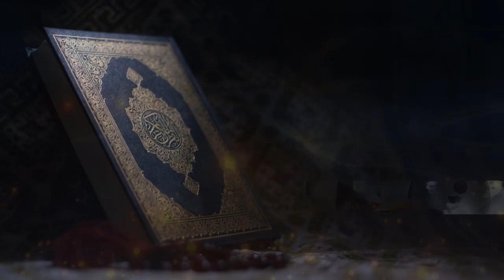Pygamberimiziň durmuşynda hadysi jelal kary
Pygamberimiziň durmuşynda hadysi
jelal kary